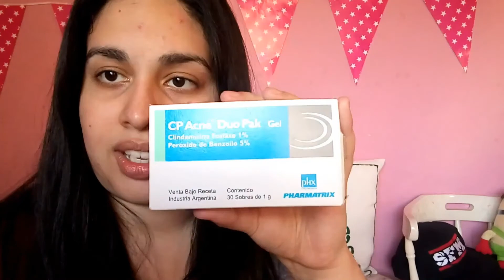HAUL, UNBOXING, REGALOS. (fuera de rutina #2)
Hola a todos y todas! Espero que esten muy bien. Les dejo este video, que tenia que publicar antes del vlog anterior ajaja. Hablamos de todo un poco,. Les muestro algunas cosas que anduve comprando y que me regalaron por mi cumple. Aunque mi cumple es el 12 jaja...
Besitos!!
ACTUALIZACION DEL CONTENIDO *Kylie Cosmetics me devolvió la plata que me hizo pagar la gente de Aduana de acá*